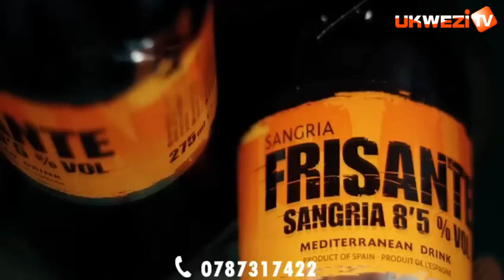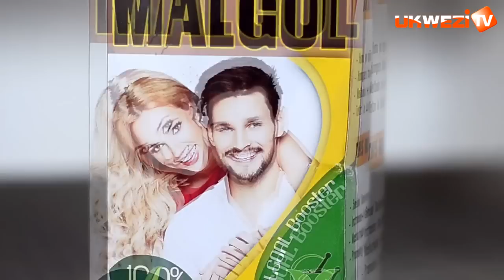Twitege ingaruka z'amasaha mashya ku bakozi ba Leta|| Ibintu bikomeye abayobozi bakwiye gutekerezaho